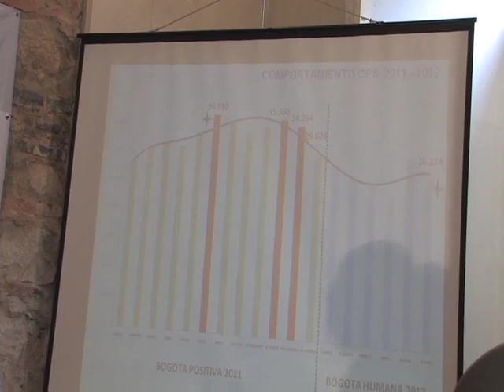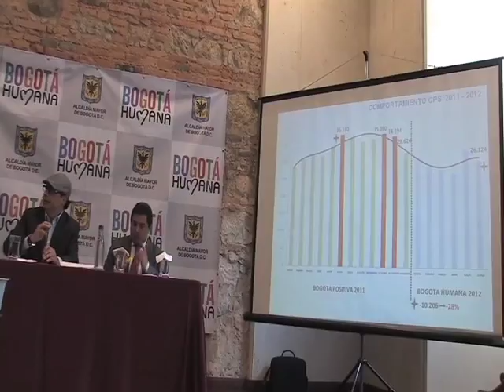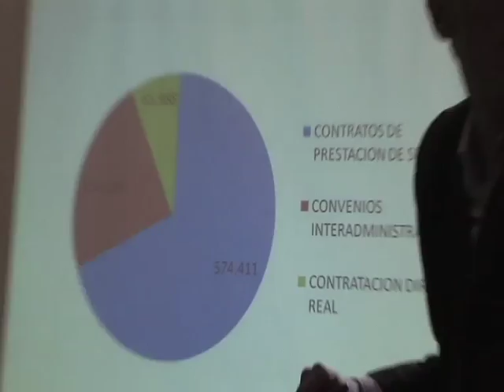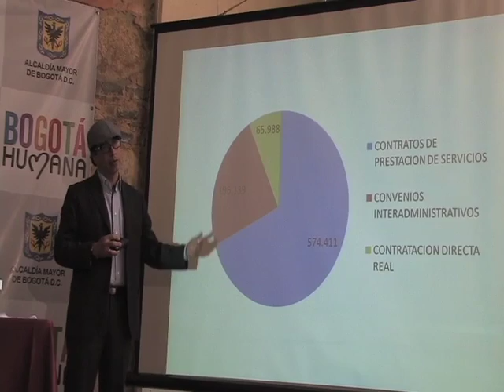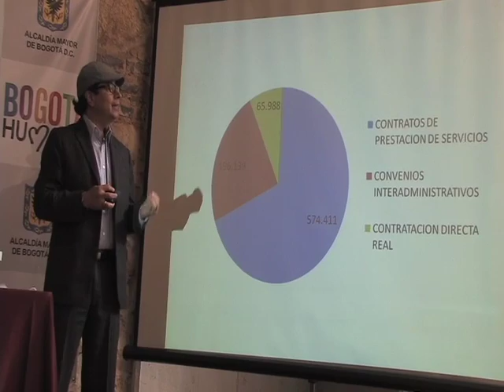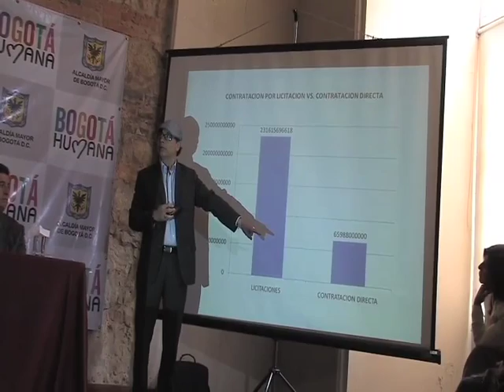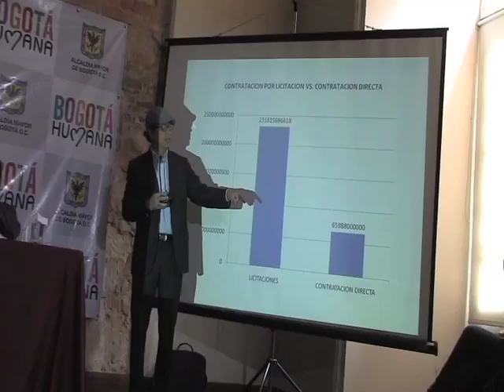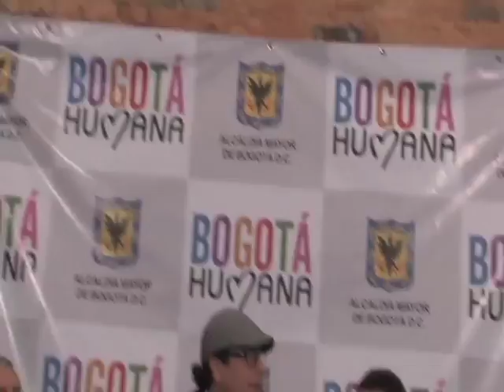Estado de la Contratación en la Bogotá Humana